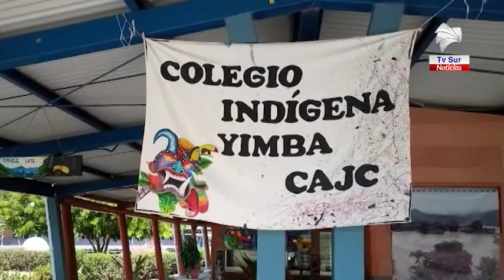Colegio de Rey Curré cultivará granos, árboles frutales y tubérculos